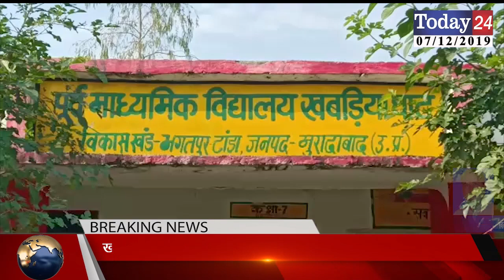खबरिया घाट में ग्राम प्रधान द्वारा कराये गए अनेकों विकास | Today24